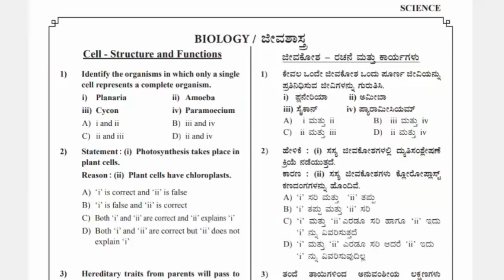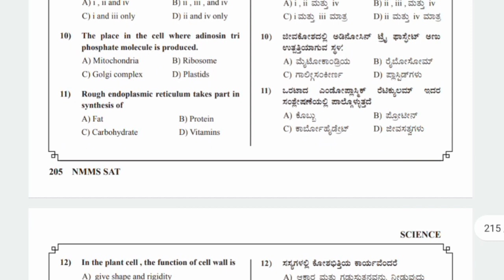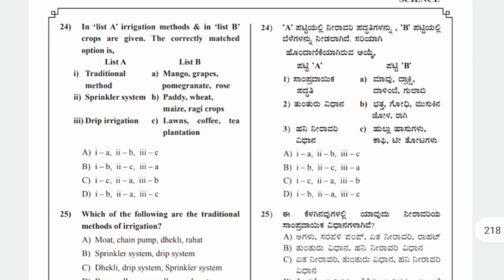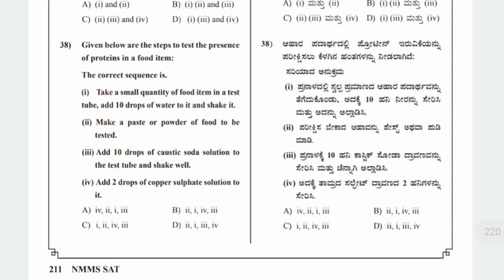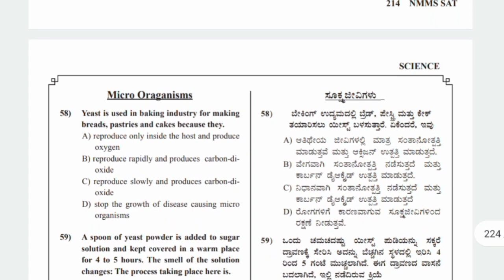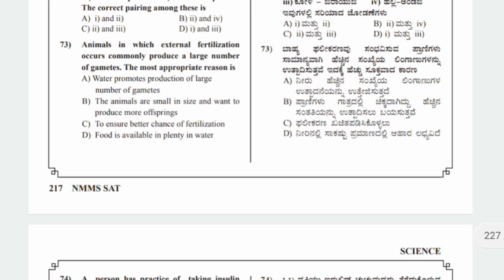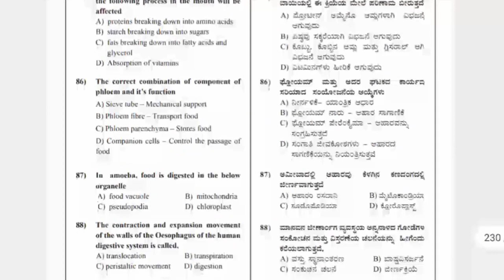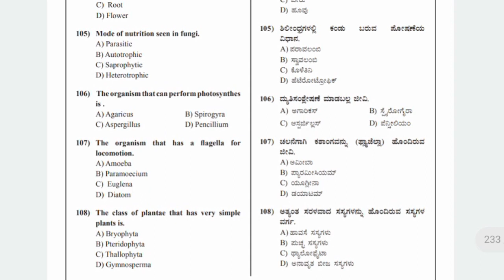NMMS CLASSES 2023 || BIOLOGY || SCIENCE 108 QUESTIONS AND ANSWERS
nmms biology questions and answers kannada
nmms biology previous year question paper
nmms previous questions and answers biology
nmms coaching classes biology
class 8 nmms biology
nmms exam biology
nmms biology important questions
nmms biology mock test
nmms biology microorganisms
nmms biology newgen math
nmms biology questions kannada medium
nmms sat questions biology
biology nmms questions
nmms exam paper 2022 std 8 biology
nmms exam question paper 2023 8th kannada
nmms exam paper 2023 kannada science
nmms exam paper 2023 std 8 in kannada
nmms exam paper 2023 std 8 kannada medium
nmms exam kannada question paper
nmms exam kannada medium
nmms exam kannada paper
nmms exam paper 2022 kannada
nmms exam paper 2022 kannada social science
how to apply nmms exam 2022 in kannada
nmms exam paper 2022 std 8 kannada medium
nmms exam paper 2023 std 8 kannada
nmms exam paper 2021 kannada 8th
nmms exam question answer kannada
nmms exam paper 2022 question answer kannada
nmms exam apply online 2022 kannada
nmms exam paper 2022 answer key 8th kannada
nmms exam paper 2022 answer key kannada
nmms exam paper 2019 answer key in kannada
about nmms scholarship exam in kannada
nmms exam book kannada medium
nmms exam paper 2022 8th class kannada
nmms exam class in kannada
nmms exam coaching classes in kannada
nmms exam details in kannada
nmms exam paper kannada
how to apply for nmms exam 2022 in kannada
nmms exam paper 2022 std 8 in kannada medium
nmms exam paper 2022 std 8 maths in kannada
nmms exam paper 2022 std 8 mat in kannada
nmms exam paper 2022 std 8 question answer kannada
nmms exam paper 2022 std 8 kannada social science